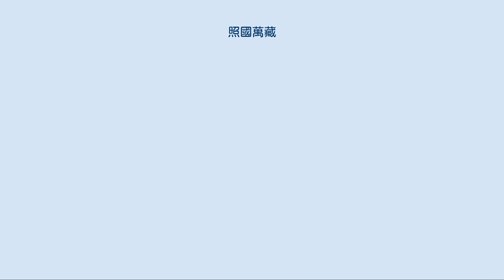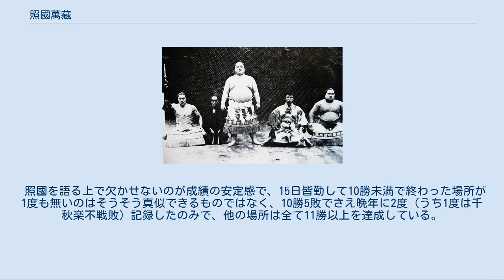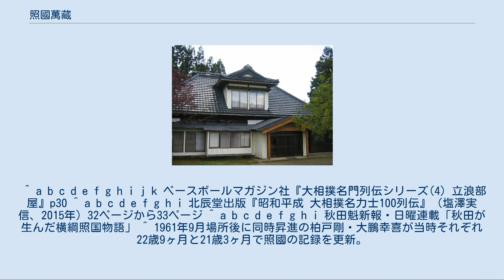照國萬藏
照國 萬藏（てるくに まんぞう、1919年1月10日 - 1977年3月20日）は、秋田県雄勝郡秋ノ宮村（現：秋田県湯沢市）出身の元大相撲力士。
本名は菅 萬藏（すが まんぞう）で、のちに大野 萬蔵（おおの まんぞう）となる。
 1919年1月10日に秋田県雄勝郡秋ノ宮村の農家で生まれ、秋ノ宮第一尋常小学校を卒業後は家業である農業を手伝う。
畑作業で土を掘ったり、収穫した野菜などを運搬するうちに力が付き、1930年の夏に「秋田に怪童あり」との評判を聞きつけた母の遠縁である伊勢ヶ濱から熱心に勧誘されたが、入門が嫌で逃げ回り、伊勢ヶ濱が訪問している間は実家に近寄らなかったほどだった。
やがて話し合いの結果、体重は24貫に達していたものの身長が5尺3寸で、検査基準の5尺5寸に達しなかったことから、高等小学校を卒業するまで待つことが決定した。
しかし、1932年1月6日に勃発した春秋園事件に相撲協会全体が対応せざるを得なくなったため、伊勢ヶ濱も巡業に行く余裕など無かったことから、秋田の怪童のことなどすっかり忘れていた。
 1934年の冬に伊勢ヶ濱の一行が湯沢へ巡業した際に、秋田の怪童のことを思い出し、巡業の合間に怪童の元へ再び出向いた。
今度は全く逃げ回ることが無く、怪童の父が亡くなった直後だったことで家計が苦しく、自らの体格を活かす仕事に就きたいと考えていたため、猛反対する母を強引に押し切って伊勢ヶ濱部屋へ入門した。
 1935年1月場所で初土俵を踏む。
四股名は、同郷で同部屋の國光鉄太郎を逆にしたのが元であるという。
最初はなかなか番付が上がらず苦労していたが、幡瀬川邦七郎からエビオス錠の服用を勧められてから強くなり、以降は伊勢ヶ濵との二人三脚の指導で順調に出世した。
 当時の史上最年少記録を全て更新したまま、1939年5月場所で新入幕を果たすと、その場所を11勝4敗の好成績で注目される。
場所後虫垂炎を悪化させたことで手術を受ける必要に追われ、一時は生命の危機に瀕するも母が上京して看病したおかげで1週間の昏睡状態から意識を取り戻し、4ヶ月の入院を経て見事回復する。
退院後の巡業では塞がりきらない傷口にガーゼを当てながら土俵に立った。
翌場所は男女ノ川登三から金星を奪って12勝3敗の好成績を挙げると、僅か所要2場所で小結を飛び越して関脇に昇進した。
照國の快進撃は留まることを知らず、その後3場所を11勝4敗・12勝3敗・13勝2敗として大関に昇進。
22歳0か月での大関昇進は当時としては史上最年少。
特に1941年1月場所は母が脳溢血で逝去した心労で風邪に罹り40度の熱を出した中での活躍であった。
新大関でも12勝3敗の好成績を挙げた。
 関脇時代の照國（1941年頃） 大関2場所目となった1942年5月場所、番付を見た照國はそれまで双葉山定次と同じ片屋にいたが、この場所は反対側に回されていたため、本人曰く「こっち（反対側）に回ったら双葉山に勝たないと横綱になれない。でも自分には到底勝てそうにない」と弱音を吐いていたが、14日目にその双葉山定次を下手投げで倒して12勝2敗とするが、当時は「番付上位優勝制度」が存在した時代だったため、千秋楽を迎えた時点で張出大関の照國には優勝の可能性が無かった。
結局、この場所の優勝は正大関である安藝ノ海節男（1敗）と双葉山定次（2敗）の対戦で決まることになり、双葉山定次が勝利して両者とも13勝2敗、番付上位優勝制度によって双葉山定次が優勝した。
照國は前田山英五郎を倒して13勝2敗で、安藝ノ海節男と優勝同点とした。
 照國の土俵入り（1943年） ここまで照國に優勝経験は無いが、安定感のある成績と双葉山定次を倒した星が買われて「事実上の優勝者」と判定されたため、場所後に安藝ノ海節男と揃って横綱へ昇進、この時23歳4ヶ月で梅ヶ谷藤太郎の持つ最年少横綱の記録を39年ぶりに更新した。
 新横綱となった1943年1月場所は、双葉山定次に唯一の黒星を付けられて14勝1敗に終わり、双葉山が全勝のため初優勝を逃す。
その後も成績は安定しているが、第二次世界大戦による食料事情の悪化に加えて敗戦による影響もあって体重が激減したり、終戦直後も糖尿病や左肩・左膝の故障が多発して優勝は出来なかった。
東京大空襲で持ち家を3件焼失する、1948年10月には引退後の部屋新設に向けて土地を購入するも詐欺に遭い...